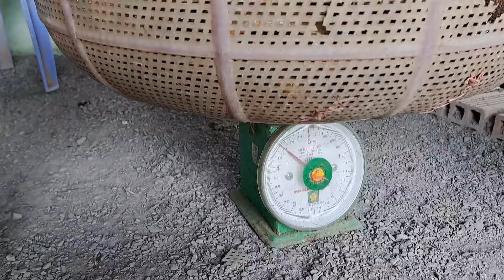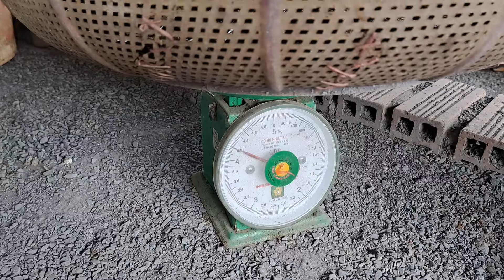Săn Bắt Cá Trê Vàng Khủng Cá Trê Dai Cá Lóc Đồng